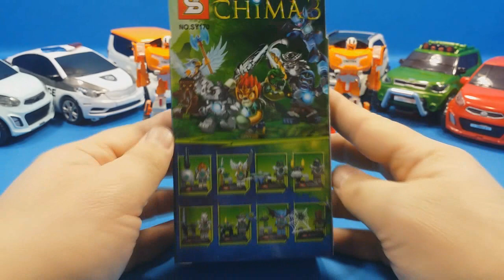레고키마 크래거 문방구 레고 조립동영상 - sy레고 키마의 전설 중국레고 짝퉁레고 또봇에볼루션x 또봇 쿼트란 또봇 장난감 tobot lego 玩具 juguete toys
동영상설명 : 레고키마 크래거 문방구 레고 조립동영상 - sy레고 키마의 전설 중국레고 짝퉁레고 또봇에볼루션x 또봇 쿼트란 또봇 장난감 tobot lego 玩具 juguete toys

파워레인저 다이노포스 캡틴포스 엔진포스 미라클포스 고버스터즈 바이클론즈 라바 로보카폴리 슈퍼윙스 터닝메카드 아이언맨 토이스토리 장난감 또봇 헬로카봇 뽀로로 등 더많은 장난감 전체 동영상 보기는 위에 있는 토이도서관 tv 링크를 눌러주세요!! 감사합니다.